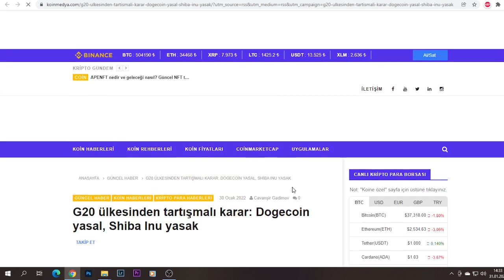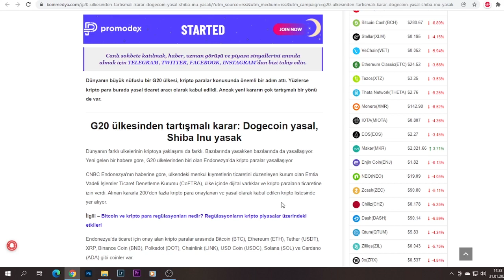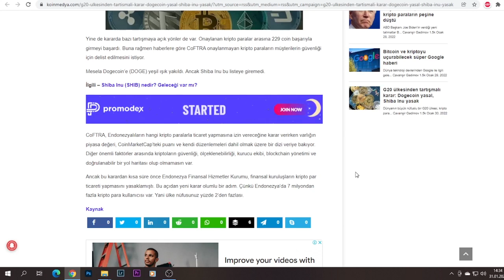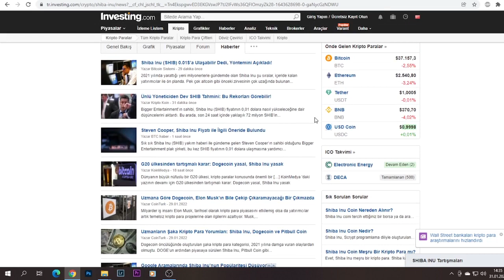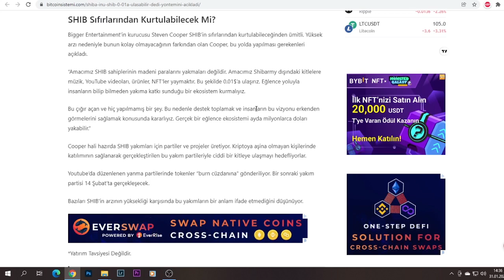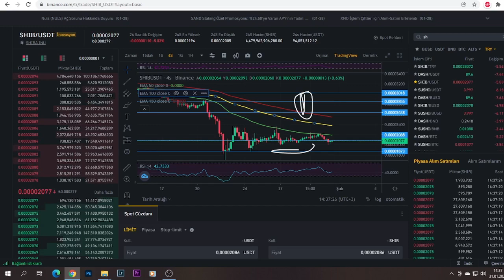SHİBA COİN BU ŞEKİLDE 0.01 CENT OLABİLİR.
BİTLO KAYIT LİNKİ :
shiba coin analizi.ship coin.shibcoin analizi.shiba coin neolur.shiba coin yükselir mi.shiba ınu coin .dogecoin analizi.kripto paralarda elon musk etkisi.doge coin shıba coin yükselir mi.bitcoin ne olur .bitcoin analiz.bitcoin canlı.shıba coin yorum canlı teknik analiz.kripto paralarda son durum.kripto paralar.shiba coin haberler.shiba coin gelişmeler